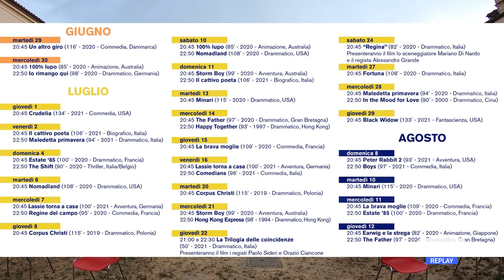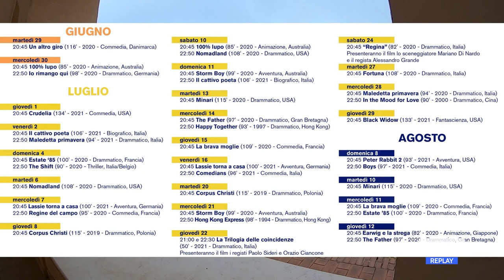Lanciano - “Cinema sotto le Stelle”